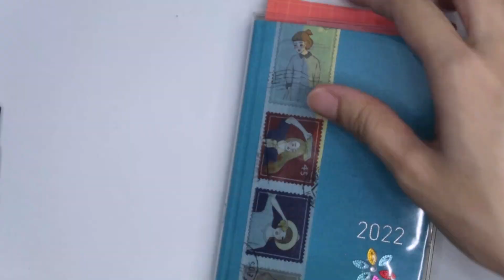HOBONICHI WEEKS 2022 | PLAN WITH ME - MARCH 21 - 27, 2022 - SUPPLIES I USE | BULLET JOURNAL